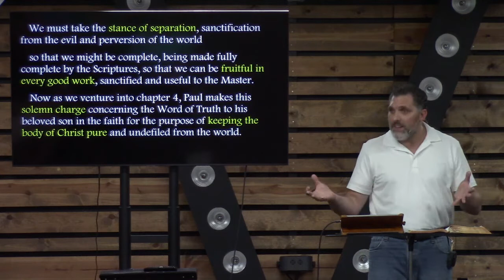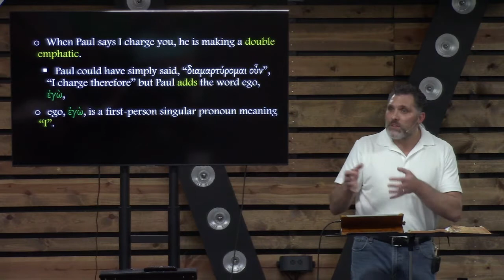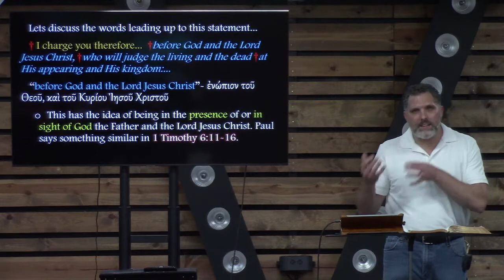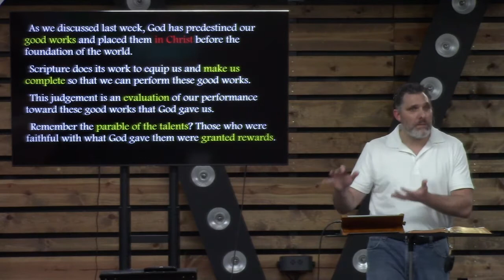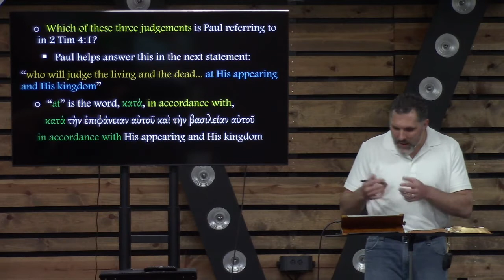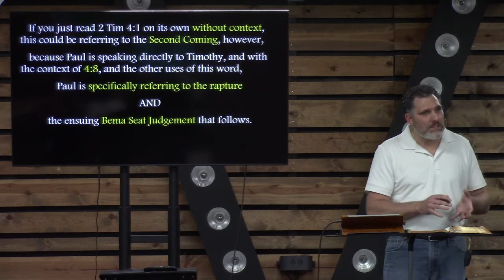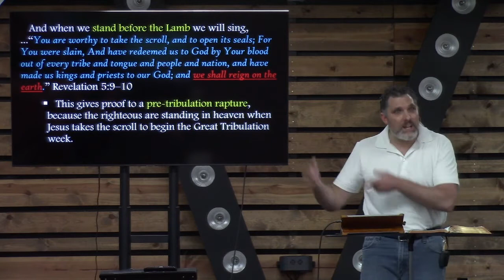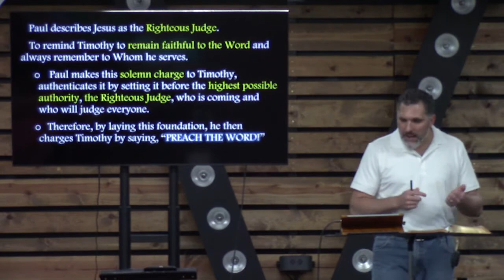2nd Timothy Lesson 18- The Righteous Judge - 2 Tim 4:1-2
An exegetical teaching on the book of 2nd Timothy by Zack Rosiere. In Lesson 18, we discuss 2nd Timothy 4:1-2 The Righteous Judge.

Paul makes the most emphatic statement to Timothy and lays it before the Righteous Judge who will judge the living and the dead at His appearing and His kingdom. And this exhortation to Timothy, as well as all faithful Christians, is to PREACH THE WORD!

In this lesson we learn about the timing of this judgement concerning faithful Christians and the hope of Jesus' imminent return to bring us to eternal glory!

Use the link below to download the notes that correspond with this teaching.